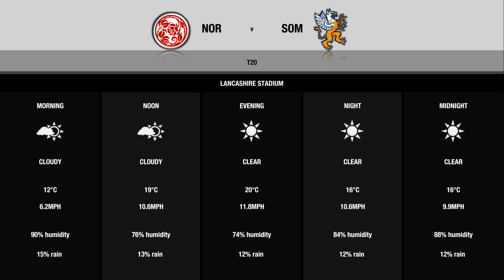DON BRADMAN CRICKET on PS4 - BATSMEN CAREER # 11 - T20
Spartan Decides to concentrate on the one day formats for a little while to build up his career , so in Episode 11 we focus on T20 Blast Matches in Season 1.